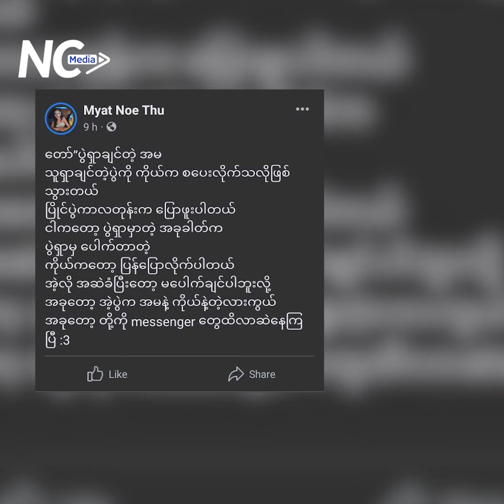လက်စွပ်ကို ကိုအောင်ရဲလင်းကိုယ်တိုင်ဝတ်လေးတဲ့အချိန်မှာ လက်ထပ်ခွင့်တောင်းသလိုခံစားရတယ်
"Final ၅ ‌ယောက်မှာ သူ့ကို ပယ်လိုက်တာကလည်း Marriage ဖြစ်နေလို့မဟုတ်ပါဘူး။ Winner ရွေးတဲ့အချိန်မှာ Program မှာ ပြောသွားတဲ့အတိုင်း ကိုအောင်ရဲလင်းရဲ့ စိတ်ခံစားချက်တစ်ခုတည်းနဲ့သာရွေးခဲ့တာပါ။ တခြားအကြောင်းအရာတွေကြောင့်လည်းမဟုတ်ဘူး။ ညီမရဲ့စိတ်လှုပ်ရှားနေမှုက သူ့ရဲ့နှလုံးသားကို ထိသွားတယ်ပေါ့ အဲ့လိုမျိုးပုံစံကြောင့် ညီမကိုရွေးခဲ့တာပါ။ ကိုအောင်ရဲလင်းနဲ့ ရှိခဲ့တဲ့အချိန်တွေကို ဘယ်တော့မှမေ့လို့ရမှာမဟုတ်ဘူး" မြတ်နိုးသူ